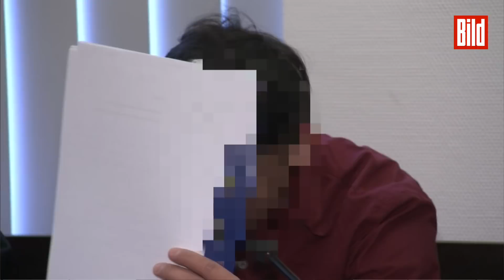Ali Bashar soll mit Komplizen eine Elfjährige vergewaltigt haben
Der erste Prozesstag um die Vergewaltigungen eines erst elf Jahre alten Mädchens: Sowohl Ali Bashar (22) und Mansoor Q. (14) schweigen vor Gericht. Beide sollen die Schülerin im vergangenen Jahr vergewaltigt und missbraucht haben.